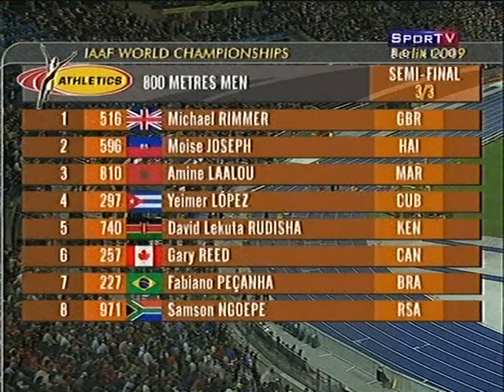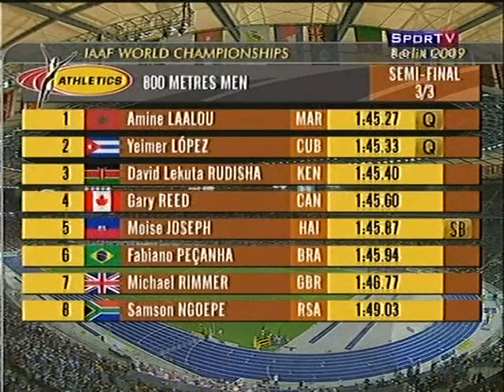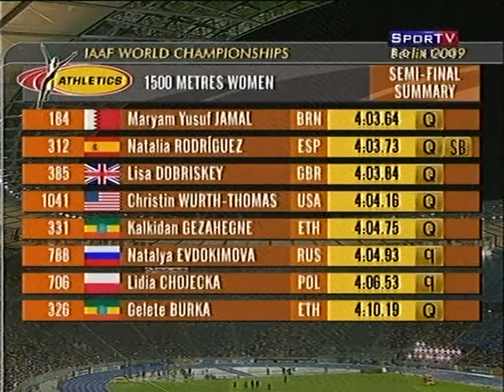Fabiano Peçanha Semi final 800m Berlim 2009